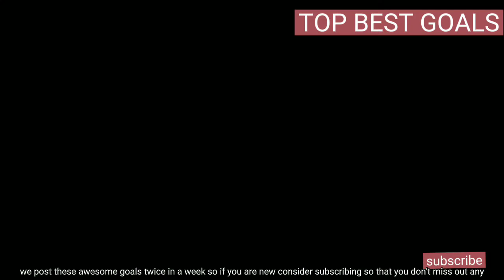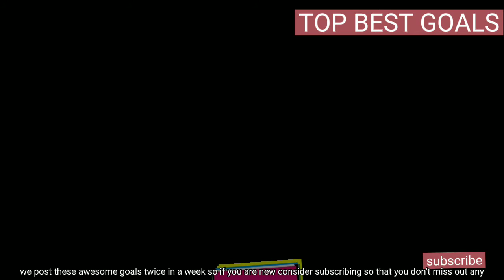TOP 6 FOOTBALL GOALS 2021. PREMIER LEAGUE WEEK 8. All epl goals and highlights 20/21.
Top 6 football goals
English premier league match day 8
greenwood goal vs Leicester  city
Manchester united vs Leicester
Liverpool vs Watford
Best football goals in history
top goals 2021
top goals of the month
top goals in football history
epl highlights ang goals this week